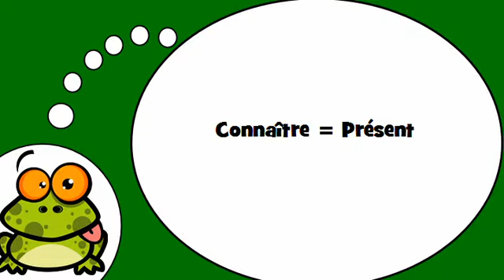Descubrí que los franceses = El verbo =conocer = en el tiempo presente